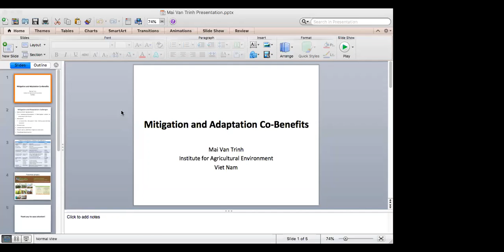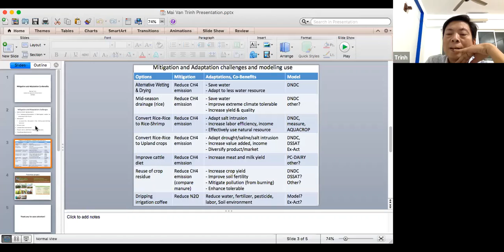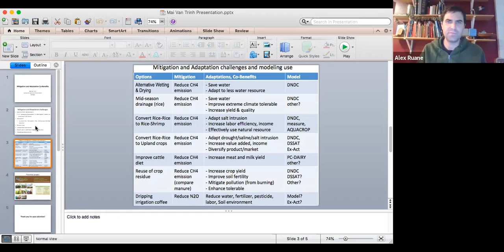Southeast Asia Breakout - Mitigation and Adaptation Co-Benefits, AgMIP8 (Oct 16, 2020)